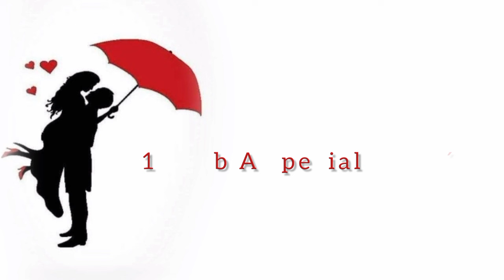VALENTINE'S (Short story) // SALINI WAIKHOM // THOIBI THOKCHOM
A short story "VALENTINE'S" by "Salini Waikhom"

Background Score - Lamyanba MG

Video editing - Luwanganbi